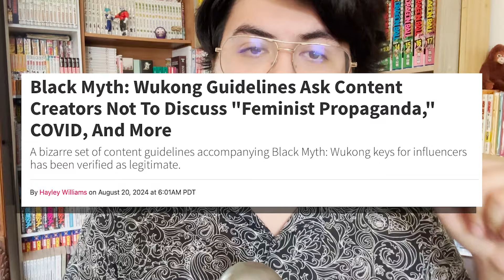IL TERRIBILE DECLINO DEI MANGA E CREATOR IN ITALIA | OcelotMDB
Il lavoro degli influencer è immerso in un mare di ipocrisia? Le case editrici stanno uccidendo il mercato? Capiamolo assieme!

➥DragonBall. Da Tezuka a Toriyama

Indice:
00:00 Introduzione
01:04 Parte 1: Variant
06:00 Parte 2: Qualità o Quantità?
12:10 Parte 3: Creator
29:06 Conclusione